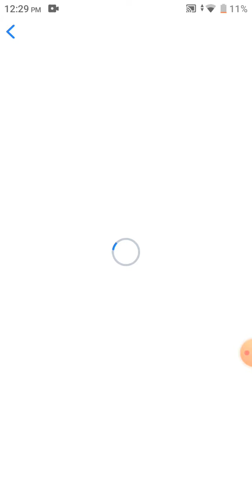17 July 2021